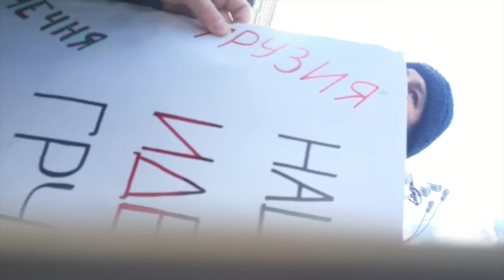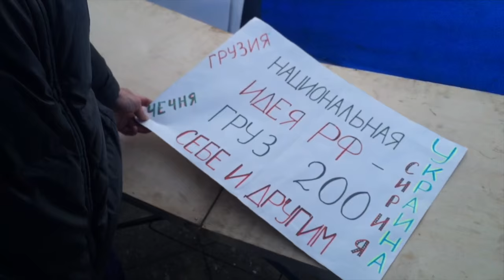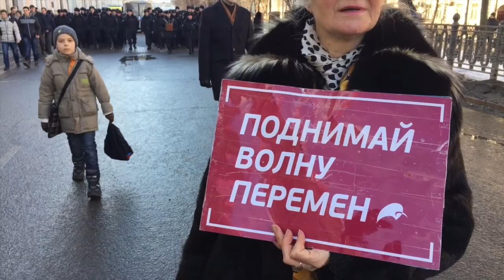2016_0227 Москва Марш памяти Немцова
Найди себя на марше памяти Немцова 27 февраля 2016